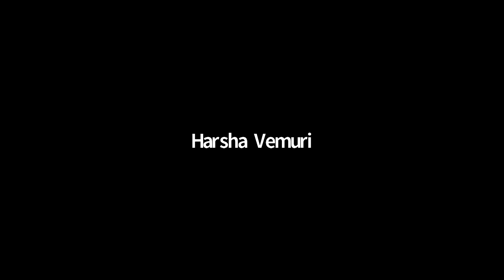Vana (CEO Anna Kazlauskas) x Stanford Blockchain Club (Jeremy Scott) May 23 2022